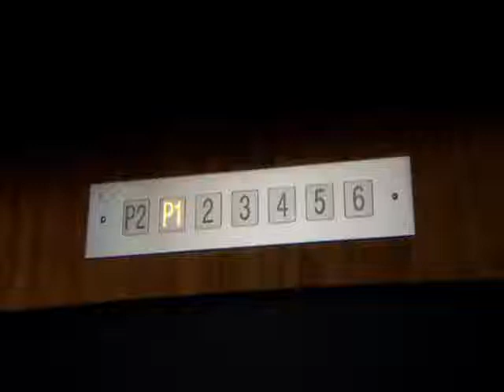Kyle XY - 103 - l'Ascenseur - [Lk49]